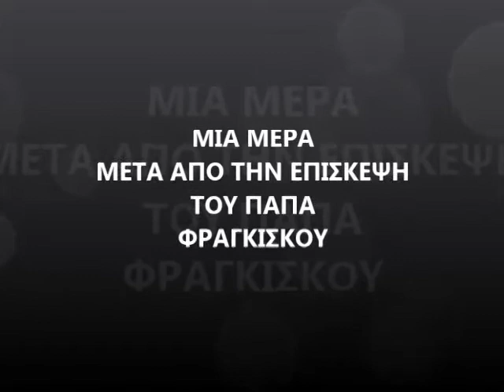ΠΥΡΚΑΙΑ ΣΤΟ ΣΠΗΛΑΙΟ ΤΗΣ ΓΕΝΝΗΣΕΩΣ 2014 - Α ΜΕΡΟΣ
ΜΙΑ ΗΜΕΡΑ ΜΕΤΑ ΤΗΝ ΕΠΙΣΚΕΨΗ ΤΟΥ ΠΑΠΑ ΤΗΣ ΡΩΜΗΣ ΣΤΗ ΒΗΘΛΕΕΜ... ΣΥΓΓΝΩΜΗ ΕΙΝΑΙ ΠΡΟΧΕΙΡΟ ΛΟΓΩ ΚΑΚΟΥ ΦΩΤΙΣΜΟΥ. ΘΑ ΚΑΝΩ ΔΕΥΤΕΡΗ ΑΝΑΡΤΗΣΗ ΑΡΓΟΤΕΡΑ...